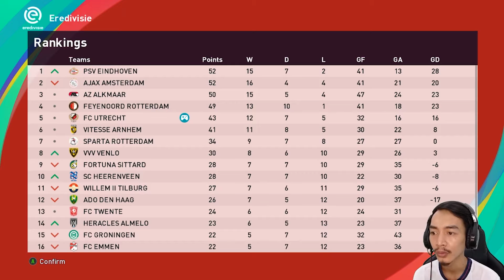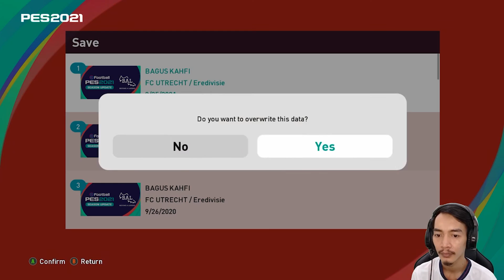LAGA SENGIT FC UTRECHT VS TOTTENHAM DI EUROPA LEAGUE | PES 2021 BAGUS KAHFI BECOME A LEGEND #7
Halo teman2, di video ini gue bermain become a legend efootball pes2021 dengan memakai Bagus Kahfi sebagai karakter utamanya. Ikuti terus perjalanan karirnya di FC Utrecht di Channel ini.